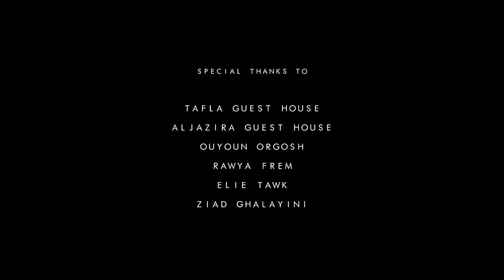I WANT YOU - Carol Souki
Written by:
Carol Souki and Daffy

Outlaw Productions and Daffy

Mastered by
Andy 'Hippy' Baldwin @ Metropolis Studio - London

Directed by
44

Creative & Art Direction by
Adel El-Assaad // A.EL.A Communications

Editor
Aida AlZanki

Photographer
Sara Souki

Make-up Artist
Pascale Azar

Hair Stylist
Moe Halabi

Male Actor
Venzo Chaar

TAFLA Guest House
Al Jazira Guest House
Oyoun Orghosh
Mohammad AlSaeed
Rawya Frem
Elie Tawk
Ziad Ghalayini

▶  I Want You is available now on all digital music stores please follow the smart url below